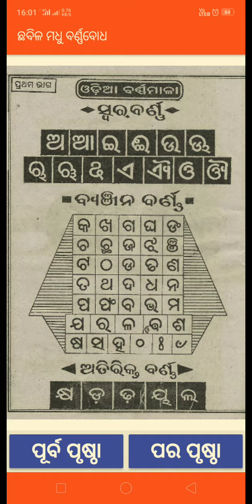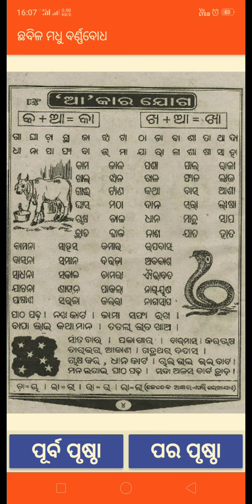ବର୍ଣ୍ଣବୋଧ (ଆ- କାର ଯୋଗ)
learn with audio and video